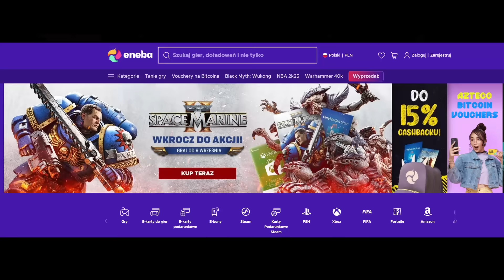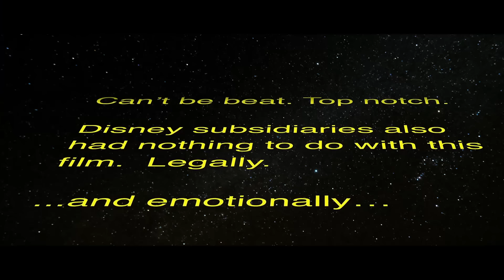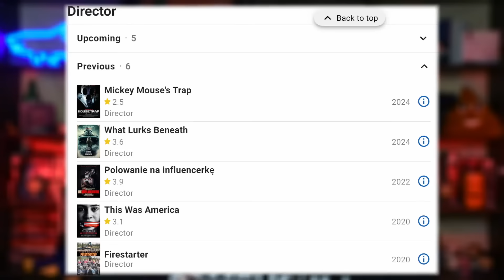Mickey Mouse's Trap - najgorszy horror 2024? RANT / recenzja spoilerowa / streszczenie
Mickey Mouse's Trap - najgorszy horror 2024? RANT / recenzja spoilerowa / streszczenie (Myszka Miki Pułapka Xd)
Przyjaciele 21-letniej Alex szykują dla niej urodzinową niespodziankę. Plany krzyżuje seryjny morderca przebrany za Myszkę Miki.
Wesprzyj kanał:
❗Pijasz energetyki lub kawę? Wypróbuj zamiennik od Gaminate! 0 cukru, 0 gazu - i nie zejdziesz na zawał po paru latach :) Z kodem rabatowym GALERIAN 10% zniżki na wszystkie produkty

00:00 - 00:35 - wstęp
00:36 - 01:15 - polecajka
01:16 - 23:49 - streszczenie

Masz pytanie?

Recenzja i montaż:
Rafał Białopiotrowicz